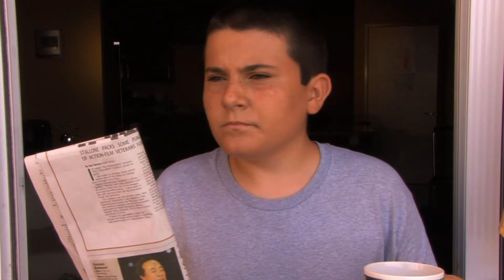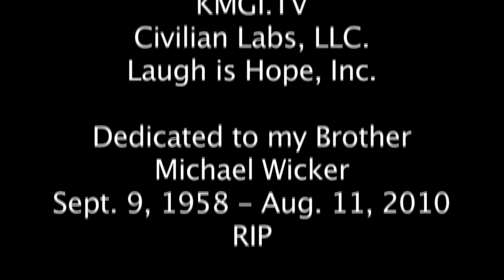"Grown Up Pains" Written & Directed by Steven E Kimbrough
We shot this film during the 48 Hour Film Project, what fun. You never know where the PodBrother will pop up. His podcast ranges from comedy events, showcases, fund-raisers, music festivals and film screenings, even red carpets.